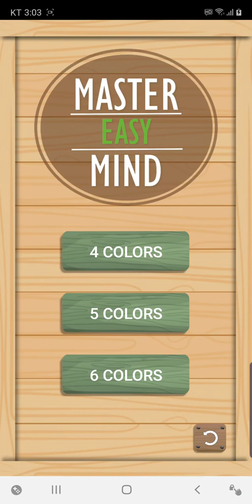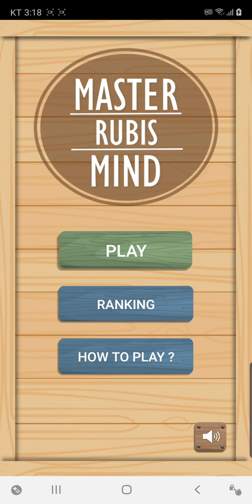Master Rubis Mind ♦️